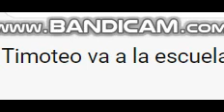Timothy Goes to School Spanish Spain - The Dubbing Database Fandom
Channels Super Boing - La 1 - La 2 - Clan TV